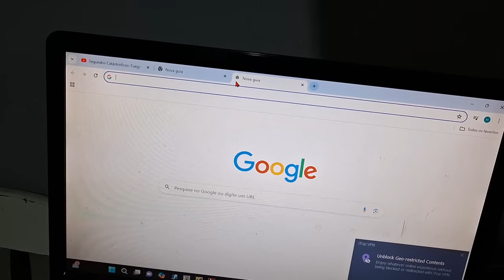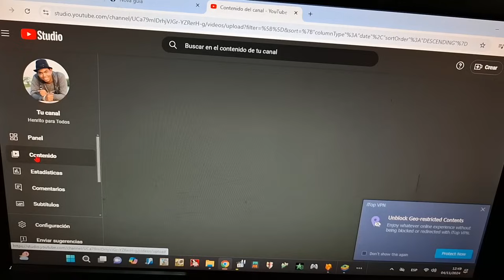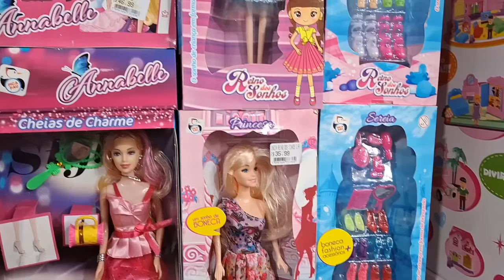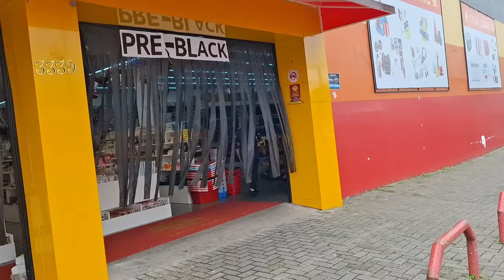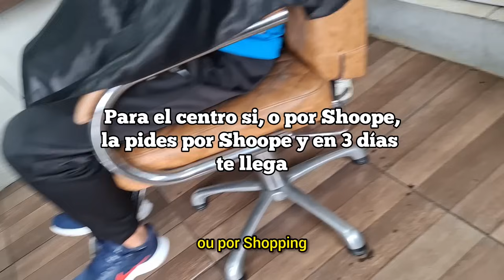CUBANOS y VENEZOLANOS Haciendo HISTORIA en CURITIBA BRASIL 🇧🇷 Blog de un DÍA SUPER CARGADO 🥵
Deseas apoyar el canal por Pix?
Mi pix : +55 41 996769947